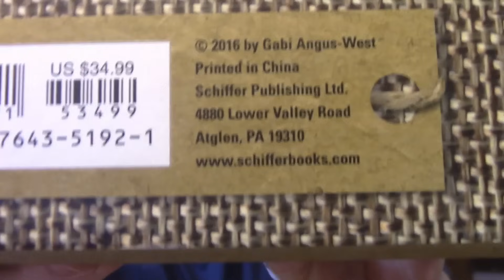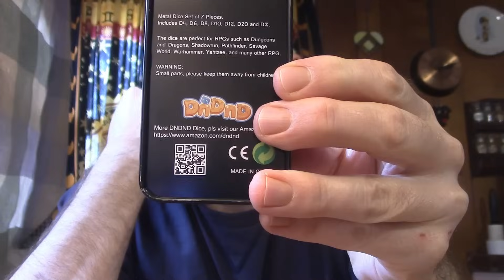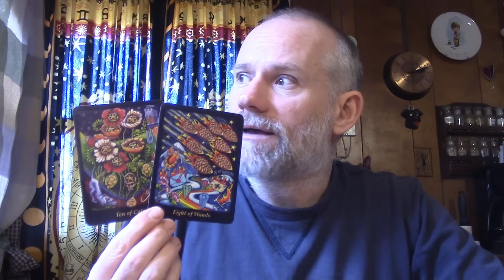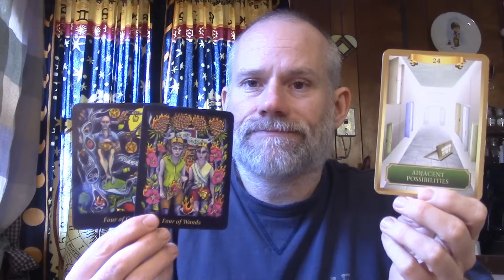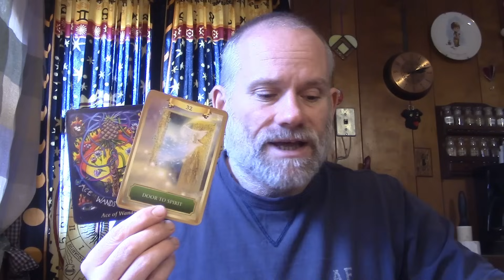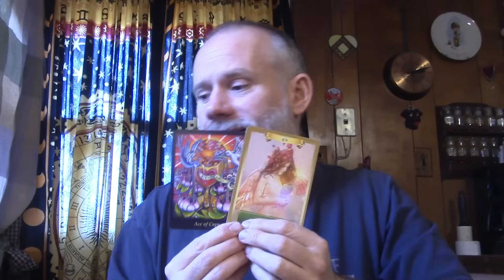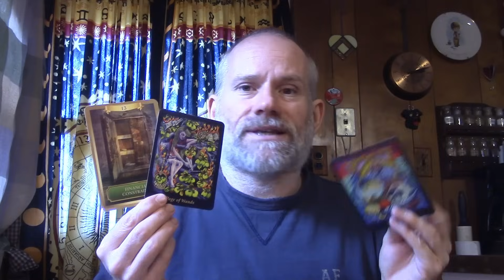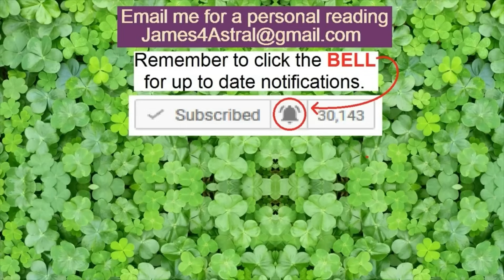Aries - What If That Door Opens ?